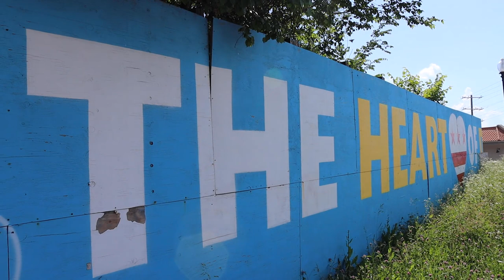Luis DelValle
Luis DelValle talks about his art in Anacostia.